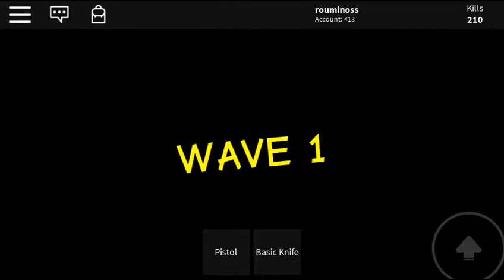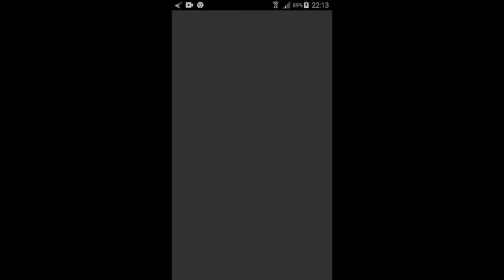Hraju s mojí kamarádkou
žluťas 10